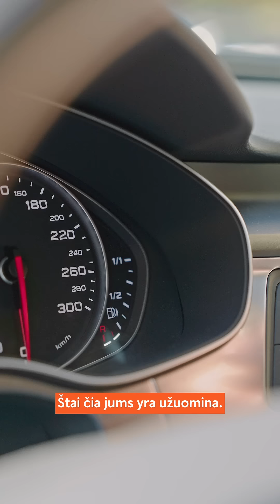Automobilio funkcijos, kurių nežinojote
❓Automobilius turi daugelis žmonių, tačiau ar visi žino, kokias slaptas funkcijas jie turi? Detektyvas Karolis atskleidžia kelis triukus, kurie padės lengviau uždaryti langus išlipus iš automobilio, pakreipti veidrodėlius į norimą pusę bei palengvins degalų įpylimą.